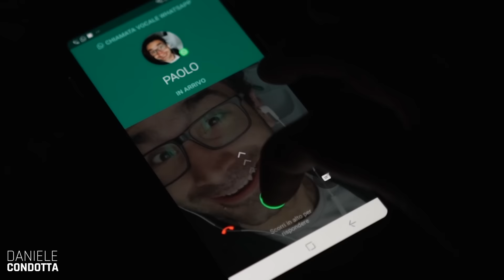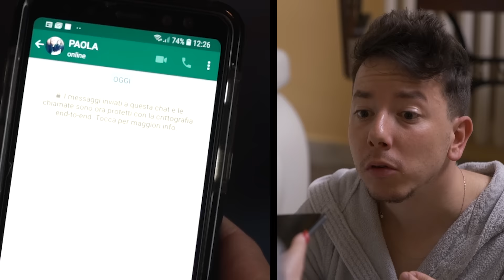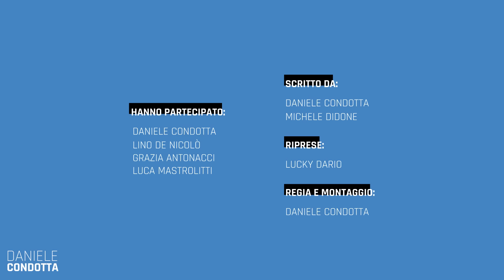QUANDO MANDI UN MESSAGGIO ALLA PERSONA SBAGLIATA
Dalla serie gli errori più comuni e imbarazzanti da evitare su WhatsApp.

Prossimo evento:
📌 DOM 26 MAGGIO - ORE 18:00
CENTRO COMMERCIALE CONFORAMA - FASANO (BR)
Ingresso gratuito